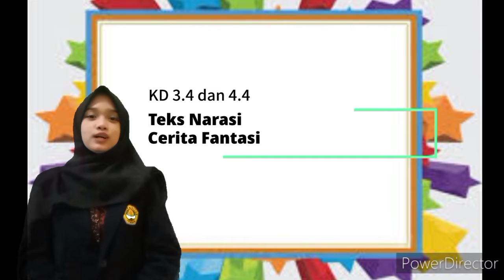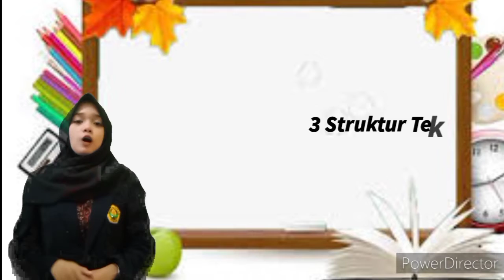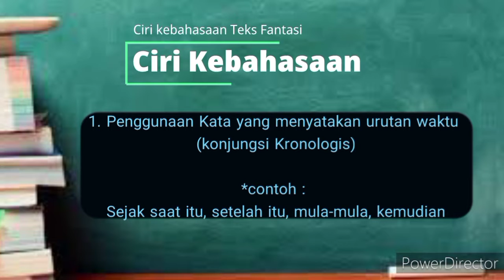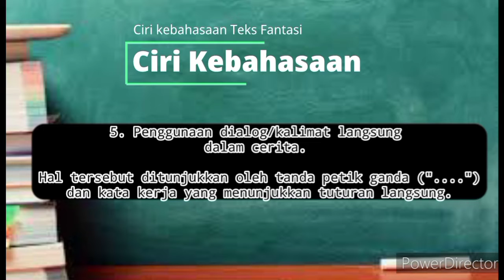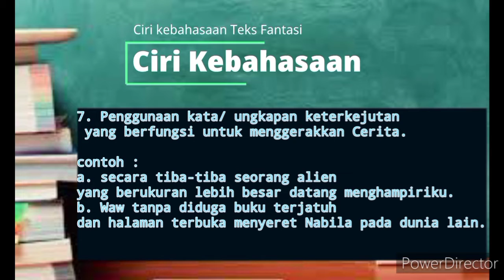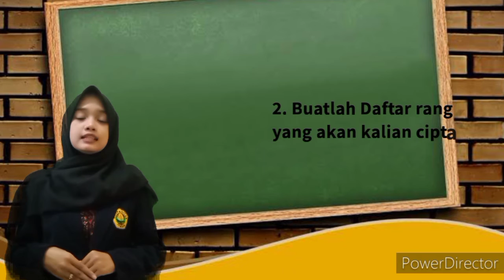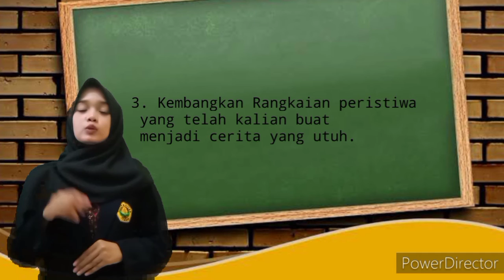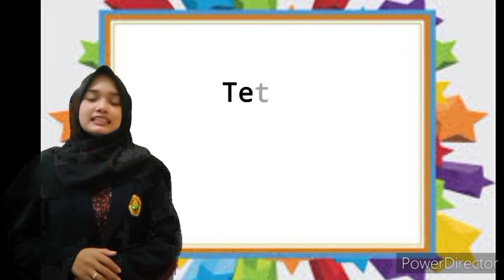WULAN HAYUNINGRUM PLP CERITA FANTASI SMPN 4 JEMBER